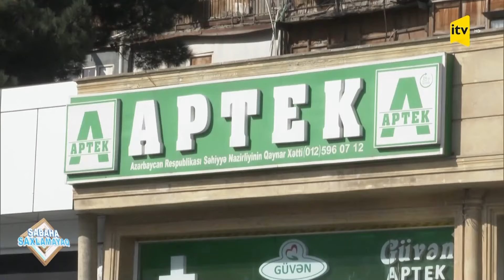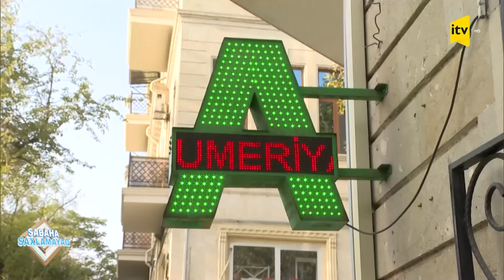Apteklərdə dərman qıtlığı yaşanır: bəzi dərmanlar niyə tapılmır?